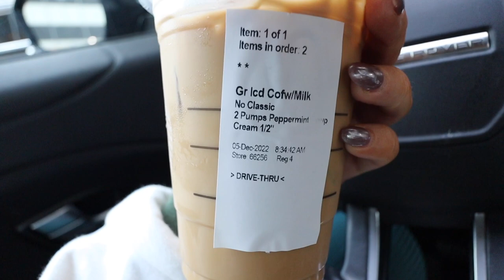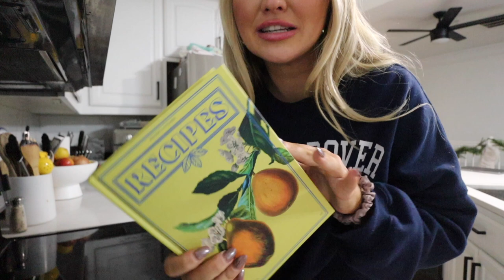PRODUCTIVE MONDAY VLOG: getting out of a funk, work outs, skims haul, photoshoot & new recipes